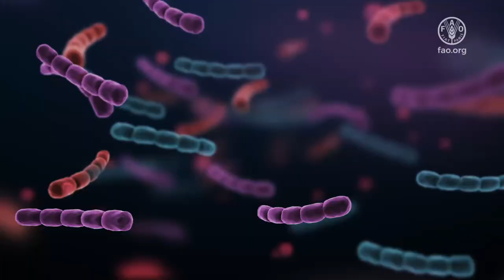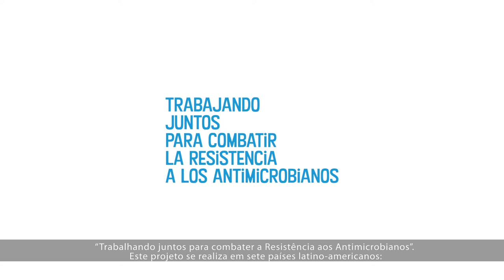¡Únete al combate contra la RAM!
FAO, OPS, OIE y la Unión Europea, junto a las autoridades gubernamentales del sector agrícola, salud humana y sanidad animal, lideran la lucha contra la Resistencia a los Antimicrobianos (RAM)

Pero hacerle frente a esta amenaza global, es trabajo de todos.

La pregunta es: ¿Qué puedes hacer tú para unirte a esta lucha?

Lo explicamos en el siguiente video.